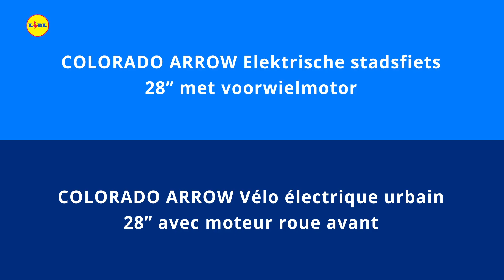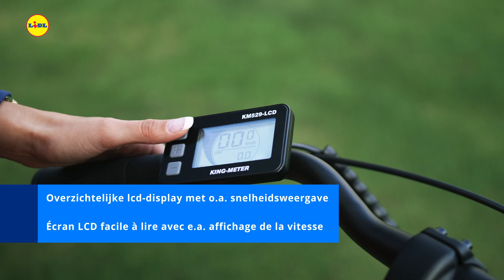Colorado Arrow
Deze elektrische fiets is uitgerust met een compacte, lichte voorwielmotor van 250 W. Dankzij de elektrische trapondersteuning tot 25 km/u fiets je moeiteloos in de stad of over heuvelachtig terrein. De batterij heeft een actieradius van ongeveer 100 km en een capaciteit van 486 Wh. Op het display blijf je op de hoogte van de resterende batterijduur, het ondersteuningsniveau, de snelheid, de afgelegde afstand en de tijd.
Ontdek hem nu op lidl-shop.be.

Ce vélo électrique est équipé d'un moteur roue avant compact et léger de 250 W. Grâce à l'assistance au pédalage jusqu'à une vitesse de 25 km/h en 5 niveaux, vous roulez sans effort en ville ou sur du terrain accidenté. La batterie a une autonomie d'environ 100 km et une capacité de 486 Wh. L'écran affiche la durée de vie de la batterie, le niveau d'assistance au pédalage, la vitesse, la distance parcourue et le temps.
Découvrez-le sur lidl-shop.be.